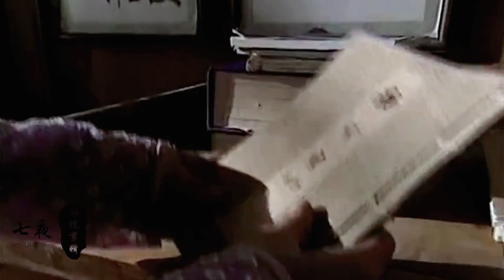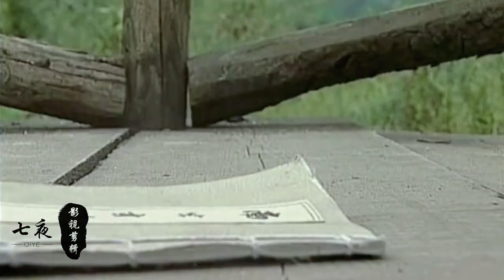东方白石设下陷阱引诱龙秀出手，内奸无法无天毁掉南火玄功刀谱！